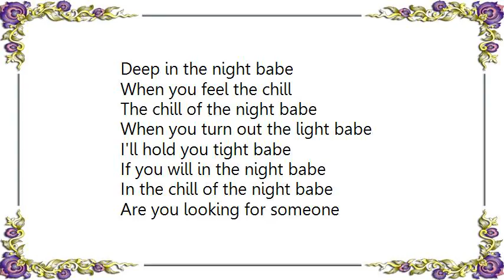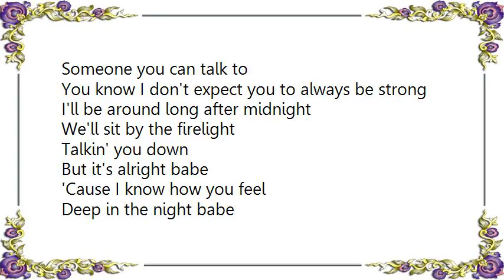Kim Carnes - In the Chill of the Night Lyrics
[Lyrics Kim Carnes - In the Chill of the Night]
Oh every soul
Needs to have someone
Needs to have someone to hold his hand
And every hand needs to hold on to
The hand of another
The hand of a friend

But it's alright babe
'Cause I know how you feel
Deep in the night babe
When you feel the chill
The chill of the night babe
When you turn out the light babe
I'll hold you tight babe
If you will in the night babe
In the chill of the night babe

Are you looking for someone
Someone you can talk to
You know I don't expect you to always be strong
I'll be around long after midnight
We'll sit by the firelight
Talkin' you down

Put a light in the window
And just keep it burning
'Cause whenever you need me I come to you
'Cause every heart that keeps on beating
He can always turn to
In the chill of the night